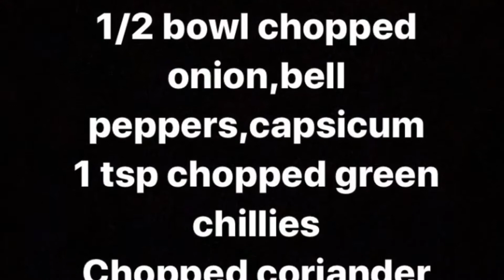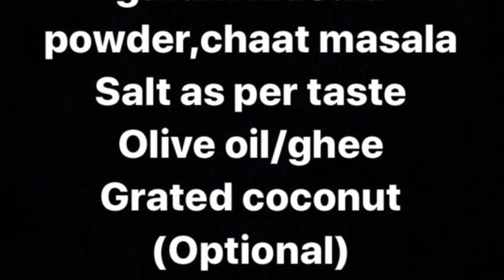OATS CHILLA / OATS RECIPES / OATS PANCAKE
Healthy,colourful,tasty,easy weight loss recipe..OATS CHILLA